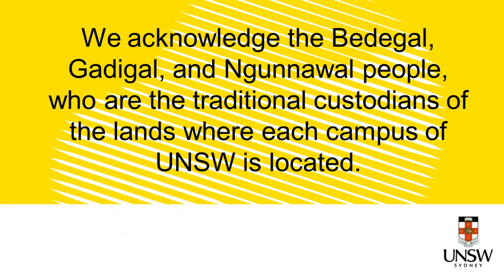SPEAK OUT: Nicole Lee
This is the second edition of Speak Out, a new content series produced as part of the Be A Better Human initiative at UNSW. In this series, we talk to people who courageously share their personal experiences with racism, discrimination, harassment and bullying; sharing how they have been impacted and what they’ve learnt from it.

We hope these stories will help the UNSW community to understand how we can better support our classmates, colleagues, friends and fellow community members by being an active bystander and safely providing support to those being impacted.